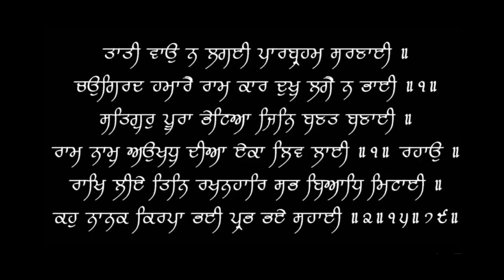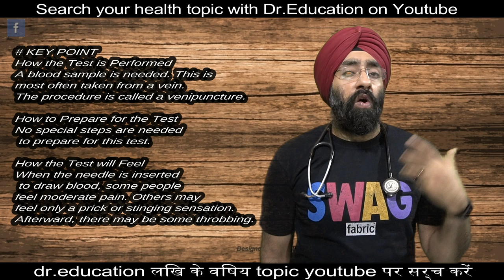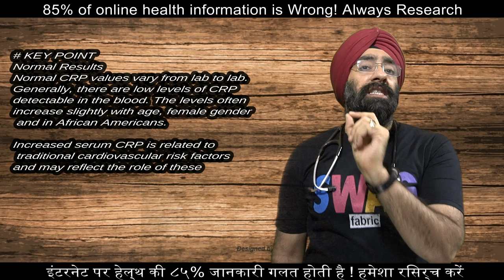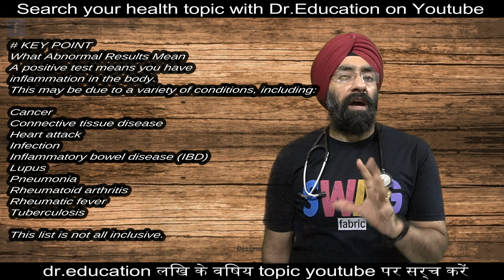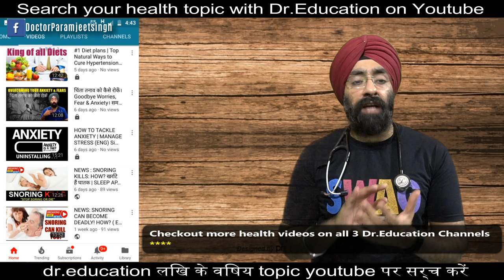what is CRP Test - हर बीमारी का जरूरी टेस्ट - C Reactive Protein Explained | HsCRP | Dr.Education